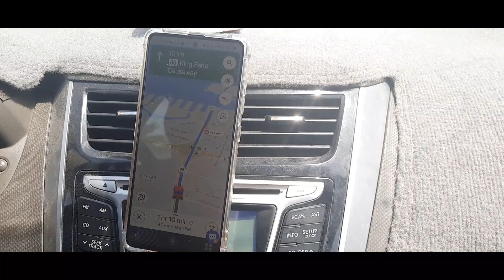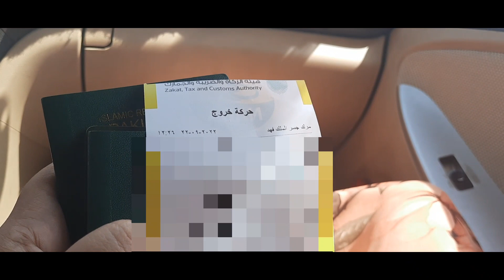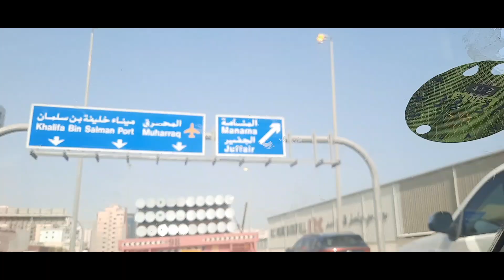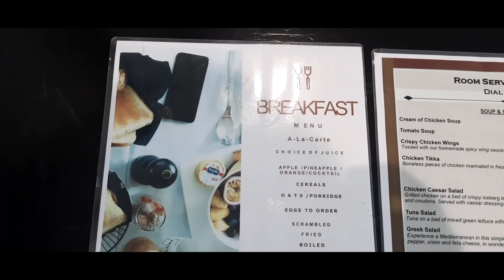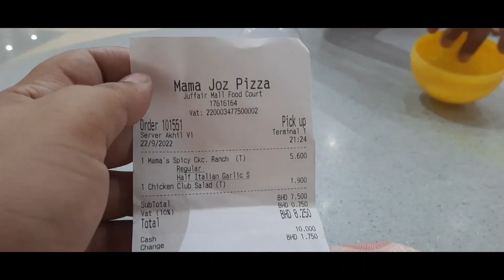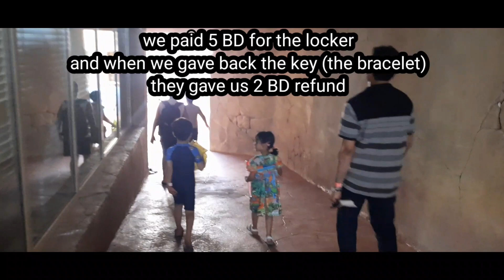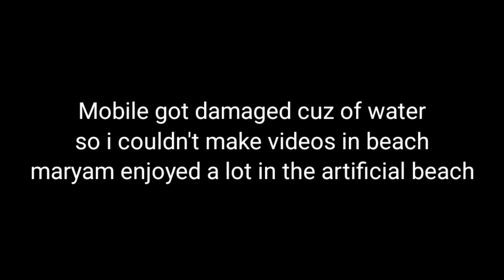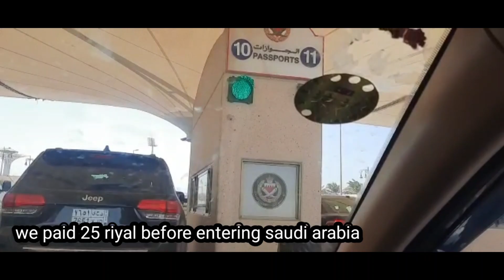Our Trip To Bahrain 🇧🇭 | The Lost Paradise Water Park